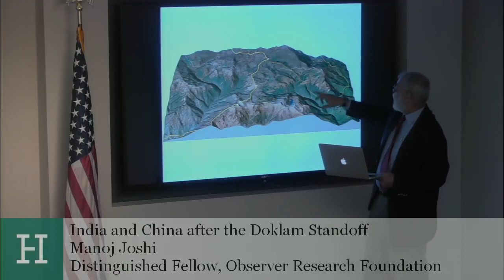India and China after the Doklam Standoff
This summer, China’s attempt to extend a road through the Doklam plateau, a disputed area near the borders of China, India, and Bhutan, led to an eight-week-long standoff between two of the most powerful countries in Asia. Despite $70 billion trade ties, China and India continue to view each other as adversaries. Numerous incursions and military standoffs have occurred across their 2,500 mile-long shared border. The deepening India-U.S. relationship is a source of concern in Beijing, while New Delhi and Washington are increasingly wary of close Sino-Pakistan ties, especially the China Pakistan Economic Corridor (CPEC).
Hudson Institute’s South and Central Asia Program hosted a discussion on India-China relations with Dr. Manoj Joshi, a distinguished fellow with the Observer Research Foundation in New Delhi, and Dr. Aparna Pande, a research fellow and director of Hudson Institute's Initiative on the Future of India and South Asia.